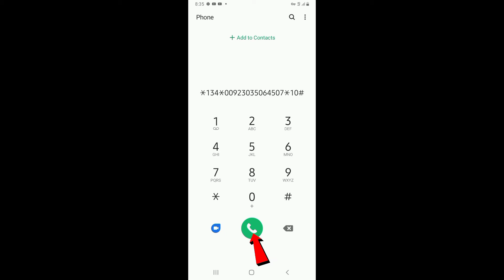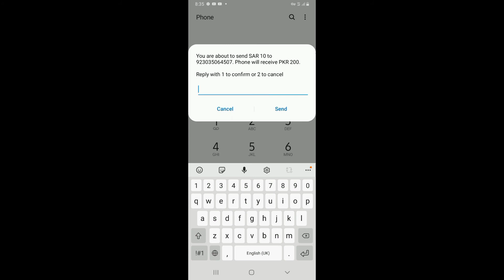how to transfer Zain balance to Pakistan - Zain balance transfer Karne Ka Tarika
You must welcome to my 'pukhtoon mobile' channel

how to transfer Zain balance to Pakistan
how to transfer Zain balance to India
how to transfer Zain balance to Bangladesh

Zain balance transfer Karne Ka Tarika

Saudi Arab se Pakistan easy lod karne ka tarika